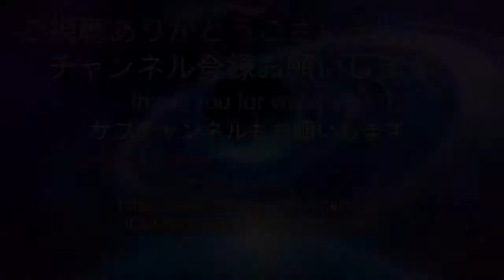初音ミクがキューティーハニーの曲で相模線の駅名を歌う。の駅舎合成版（原作:環境P様）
駅名歌第12弾です。
今回は相模線にしてみました。
キューティーハニーは結構古い曲ですね！
原作は環境P様です！
環境P様の原作もぜひご視聴ください！

原作はこちらから！

サブチャンネルもお願いします！